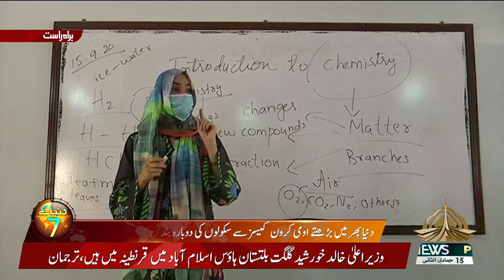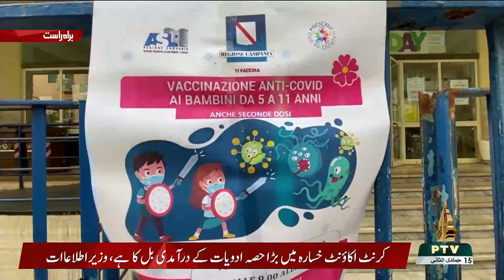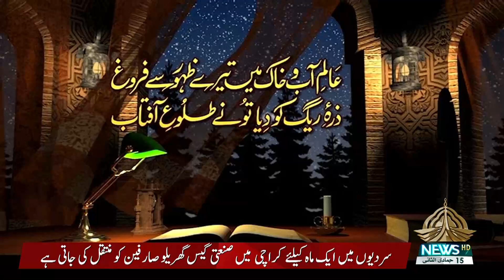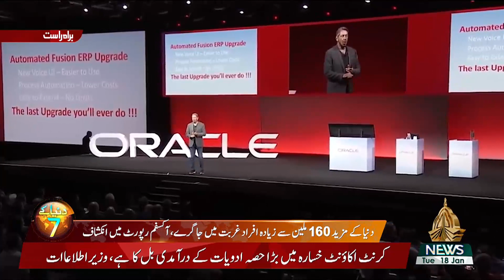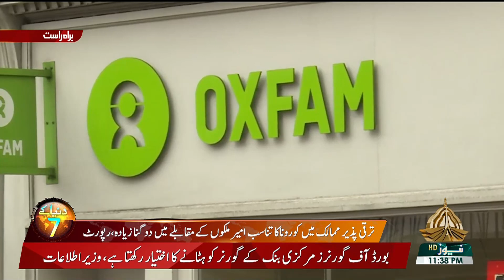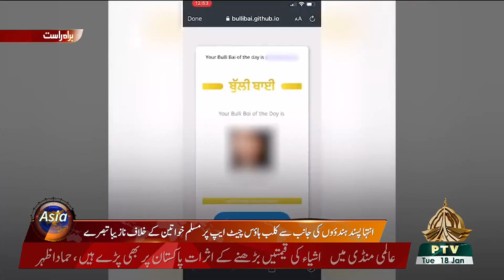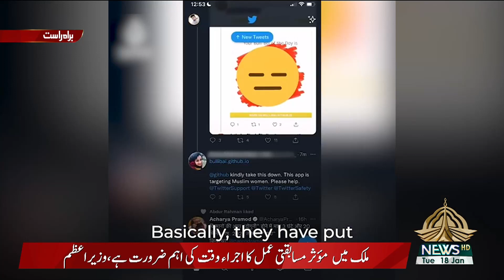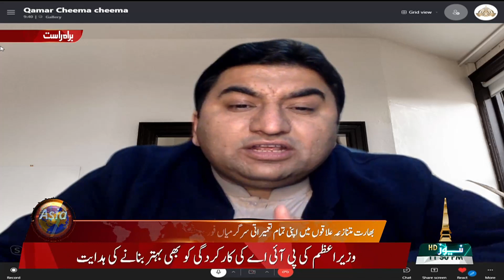DUNYA KAY 7 18 01 2022